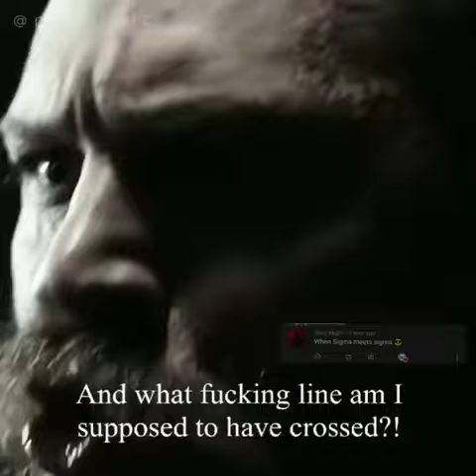When Sigma Meets Sigma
Thomas Shelby 😈🔥~ Sigma rule😎🔥~ Peaky blinders whatsapp status
Sigma Rule - Boys Angry Status. Men's outfits. Boys Attitude Status.